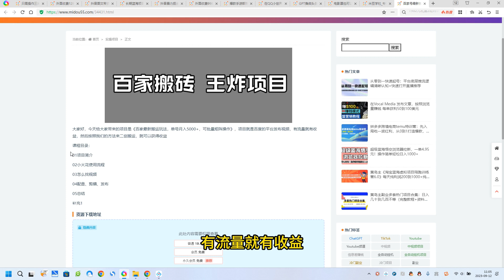百家号最新搬运玩法，单号月入5000+，可批量矩阵操作